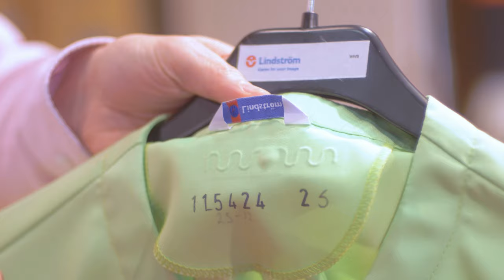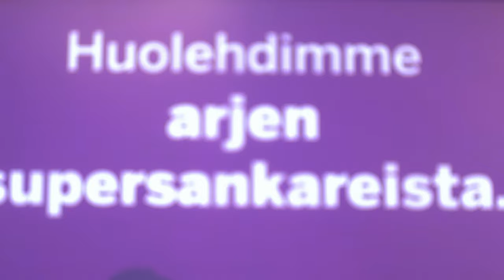Avainkumppanimme Lindström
Euroopan johtaviin tekstiilialan yrityksiin kuuluva Lindström Oy on yksi Laurea-ammattikorkeakoulun avainkumppaneista. Muun muassa työvaate-, matto-, hotelli- ja ravintolatekstiilipalveluita tarjoava Lindström toimii 24 maassa Euroopassa ja Aasiassa ja työllistää Suomessa noin 1700 työntekijää.

Videolla Lindströmin HR-johtaja Sami Laine ja rekrytointiasiantuntija Camilla Hanganpää kertovat avainkumppaniyhteistyöstä Laurean kanssa.